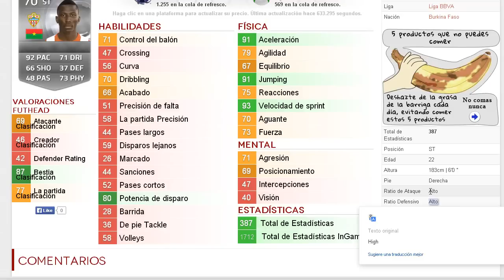Jonathan Zongo // EN LA PLATA ESTA EL ORO // FIFA 15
LAS MEJOR TIENDA DE MONEDAS

TWETTER OFICIAL DEL CANAL

VIDEOS ANTERIORES

IGNORAR